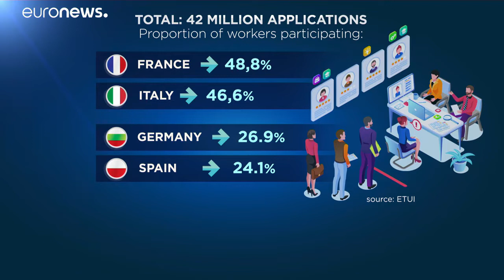Εγκρίθηκε το πρόγραμμα υποστήριξης εργασίας SURE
Είναι ένα εργαλείο που παρέχει τη δυνατότητα δανείων ύψους έως και 100 δισ. ευρώ για την υποστήριξη της εργασίας.